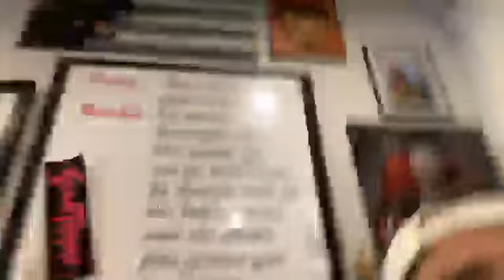IRL - Kevin Smith can't silence Silent Bob (Thatkevinsmith)